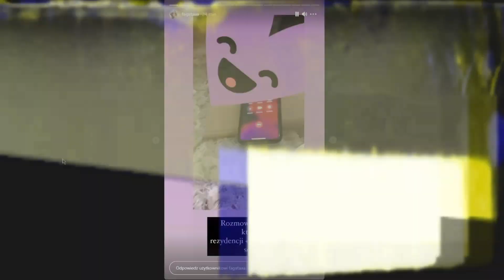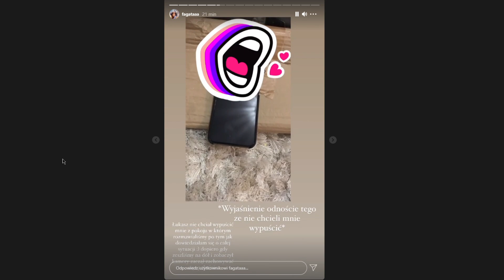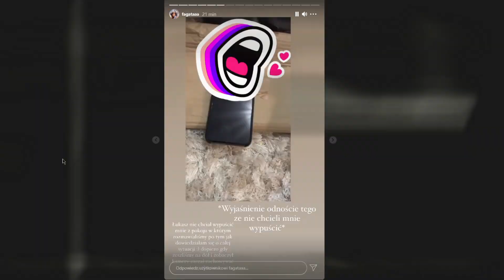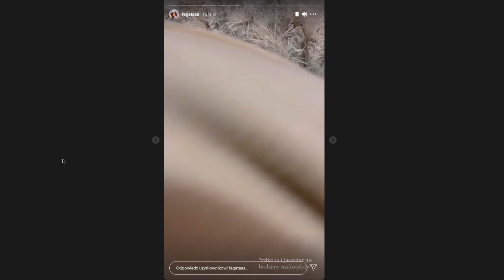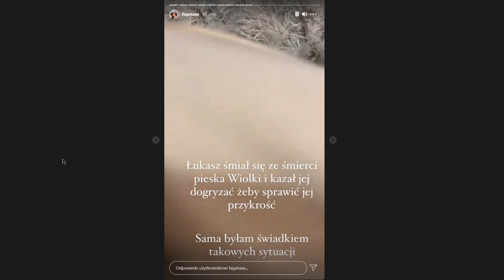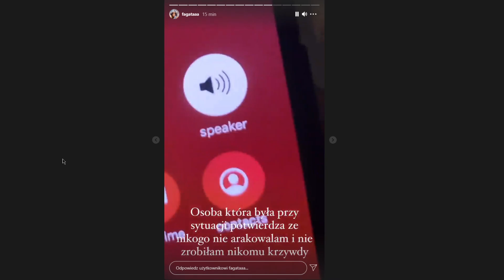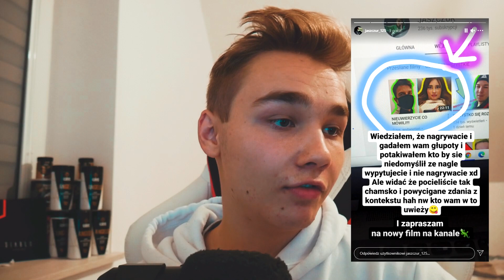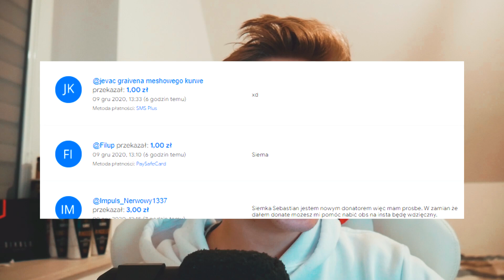[DRAMA KAMUŚ vs FAGATA] JASZCZUR ujawnił PRAWDĘ o KAMERZYŚCIE, na STORY FAGATY | Marek Kruszwil